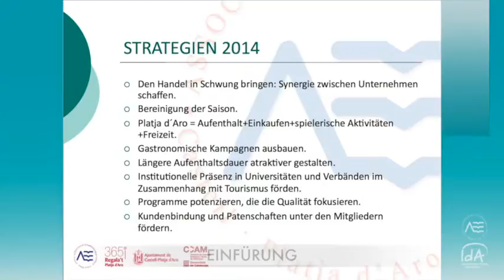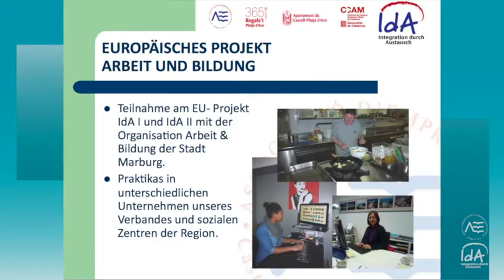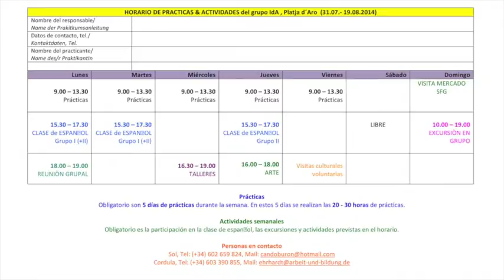IDA 2014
IDA 2014 a Platja D'Aro.